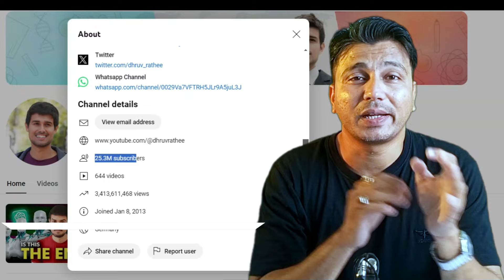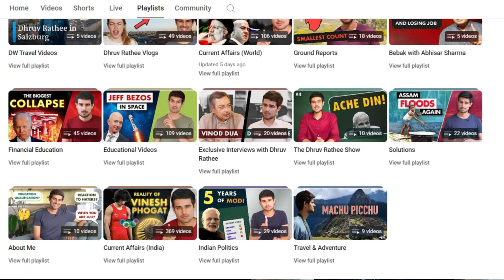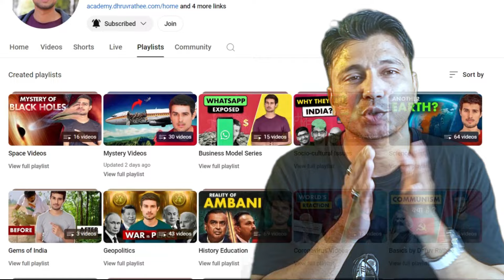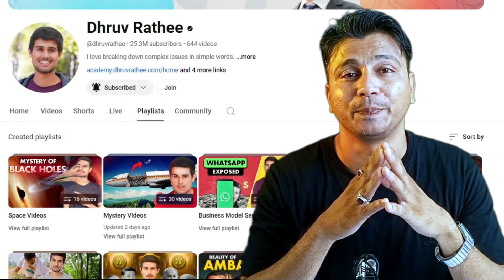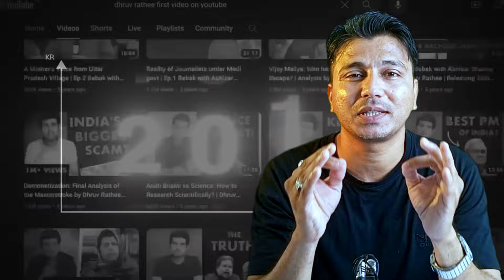The Inspiring Journey of Dhruv Rathee || Toppers Talk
Description: The Inspiring Journey of Dhruv Rathee | From the student to Social Media | Toppers Talk

In this video I am going to share with you a Inspiring Journey of Dhruv Rathee, one of India’s most influential digital creator and social activists.

Dhruv Rathee Born in Rothak city which is situated at Haryana state in India. Dhruv Rathee completed his primary education from Haryana and went for higher education at Germany.

In this video I am also sharing the journey of Dhruv Rathee's how he started his YouTube journey and how he faced political and social issue and how he fought with them. See how one voice can impact millions!